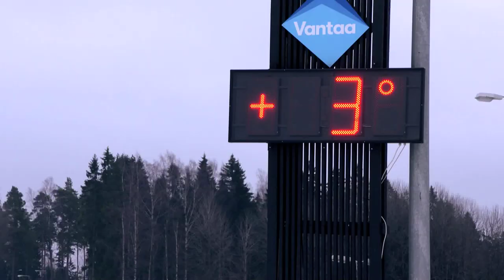Hakunila | Veikkaus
Category
Sports